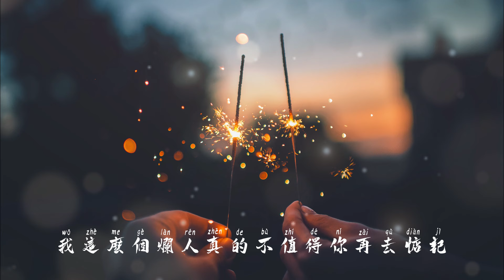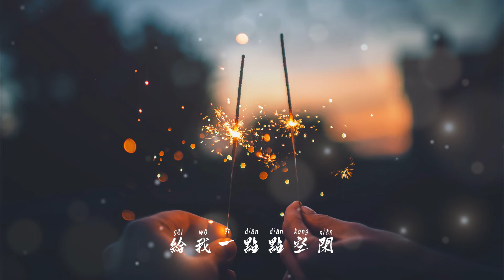2024抖音最火傷感情歌🔥 | 用虐心情歌，把我們的故事講完（當你說再見以後,所有笑容都黯然褪色 ,最怕的不是難過,是我又想你了）【動態歌詞】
[00:00:00] - 總會有人
[00:03:22] - 我又想你了
[00:07:18] - 我曾遇到一束光
[00:11:24] - 就是愛你
[00:14:00] - 我們倆
[00:17:48] - 雪下的時候
[00:20:18] - 別無所愛
[00:24:16] - 未發送
[00:26:49] - 給我以前給他以後
[00:31:14] - 紅色高跟鞋
[00:33:45] - 不是因為寂寞才想你
[00:37:26] - 一吻天荒
[00:40:28] - 借月
[00:44:51] - 只是我不說
[00:47:59] - 大眠
[00:52:16] - 忘了沒有
[00:55:31] - 灰色的雨
[00:58:04] - 李白的霜
[01:01:26] - 我看過
[01:05:23] - 其實都沒有
[01:09:23] - 戒煙
[01:13:23] -紅色高跟鞋